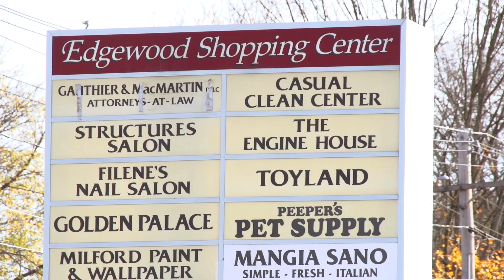DAY 267: MILFORD: French & Heald Co.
@Knuns - Everything Else!